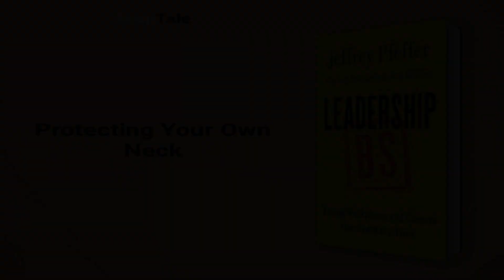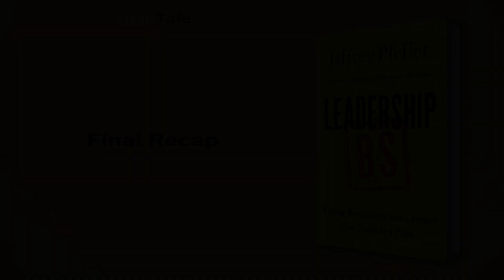Leadership BS by Jeffrey Pfeffer: 8 Minute Summary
*BOOK SUMMARY*

TITLE - Leadership BS: Fixing Workplaces and Careers One Truth at a Time

AUTHOR - Jeffrey Pfeffer

DESCRIPTION:
📖 Get ready to have your preconceptions about leadership shattered. In "Leadership BS," Professor Jeffrey Pfeffer exposes the flaws and myths in the billion-dollar leadership industry and offers practical solutions for making workplaces and careers work better. Join him in taking a scientific approach to leadership and creating positive change.

TIMESTAMPS:
⌚ 00:00 Introduction
⌚ 01:11 The Myth of Heroic Business Leaders
⌚ 02:09 The Power of Self-Promotion
⌚ 03:13 Leaders Should Act
⌚ 04:00 The Power of Lies
⌚ 04:45 Trust in Leadership
⌚ 05:19 Military vs Business Leadership
⌚ 05:53 Protecting Your Own Neck
⌚ 06:21 The Art of Playacting in Leadership
⌚ 07:17 Final Recap